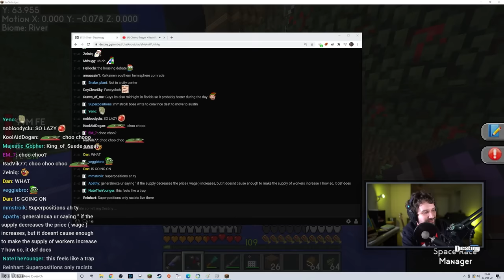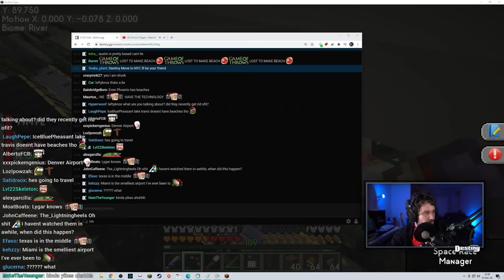Destiny's evolution to Miami Steve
Destiny talks with Boze and Dan about moving to Florida, and whats the next best step for Steve.